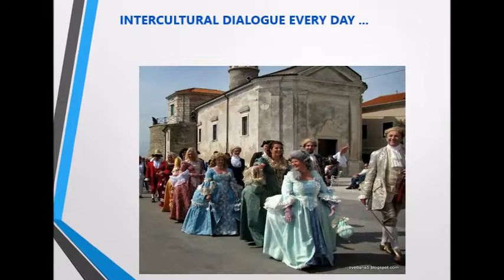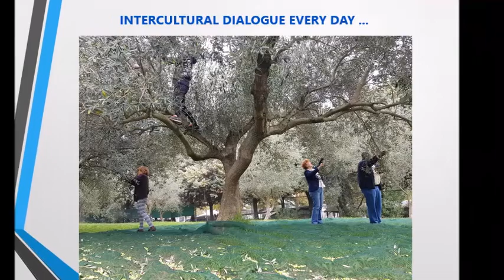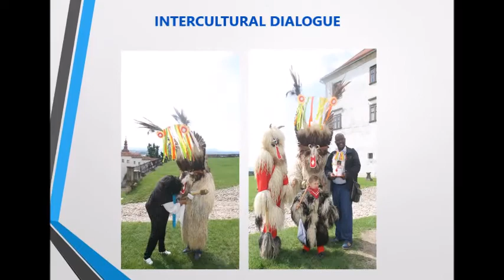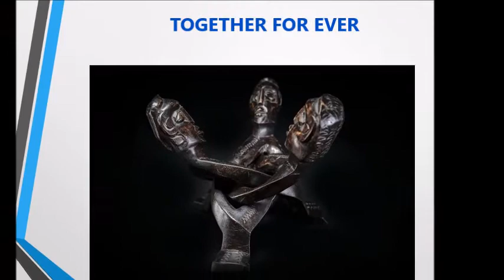Intercultural dialogue, Ambassadors White seagull, dr. Peter Bossman, ZPTU Slovenije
Intercultural dialogue, Ambassadors White seagull, PUD-BJ, dr. Peter Bossman